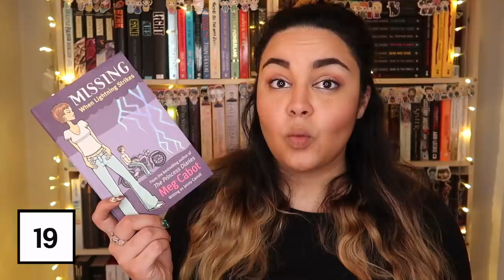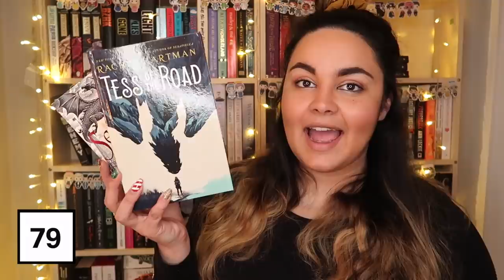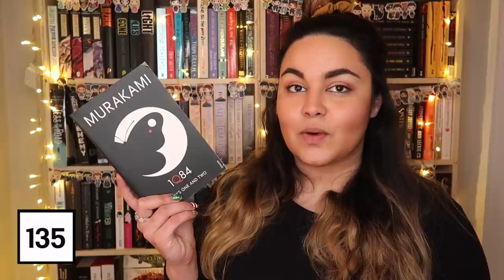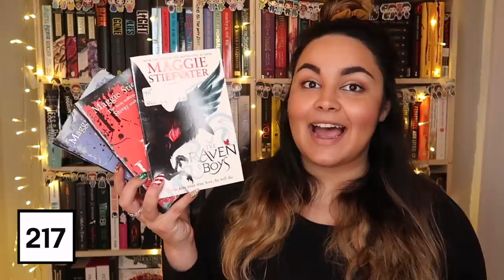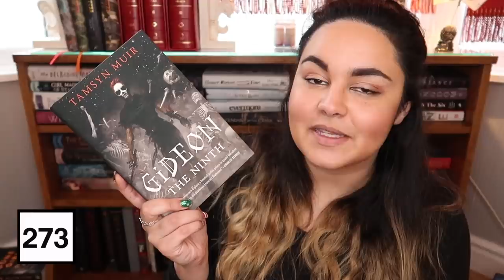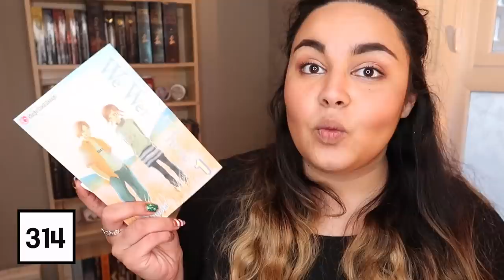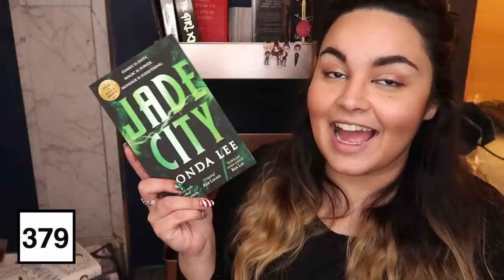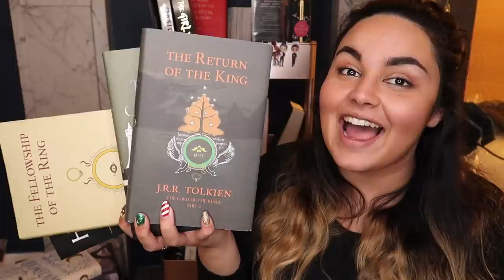MY ENTIRE OWNED TBR // 2020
All of the books I own that I haven't read - AKA my pile of shame

Owlcrate - BECCA
Illumicrate - BECCA5
Gaston Luga Backpacks - THEBOOKS

Rebecca Boylan
Suite 8
23 Prospect Street
Bridlington
East Riding of Yorkshire
YO15 2AE
United Kingdom